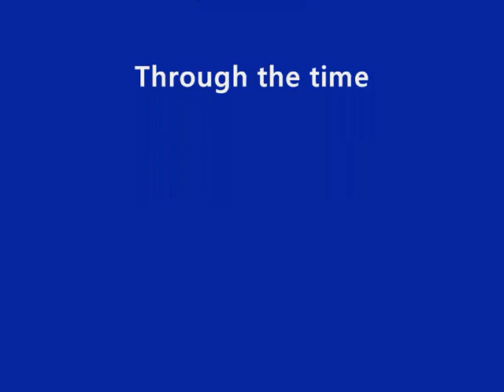Sigma 7. Through The Time. Xtrem Your Senses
breakbeat synth envelopes